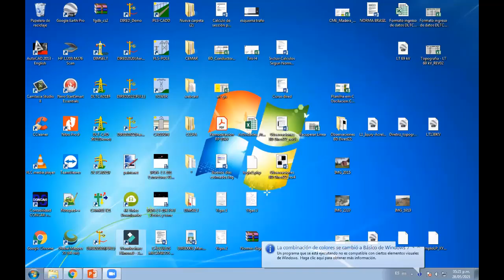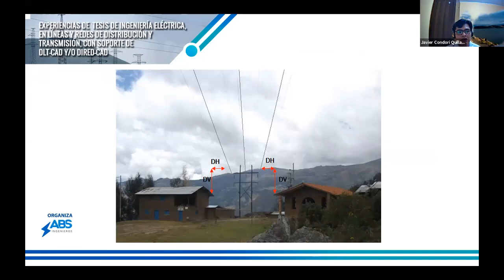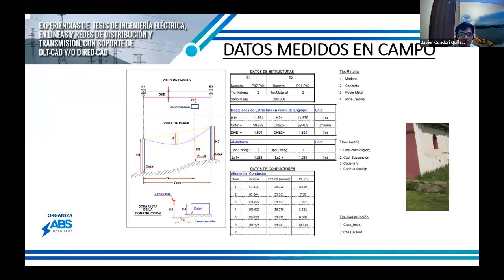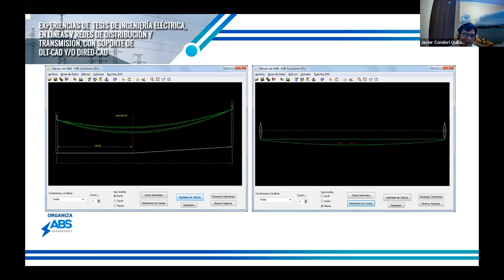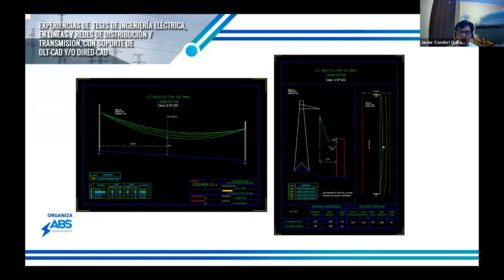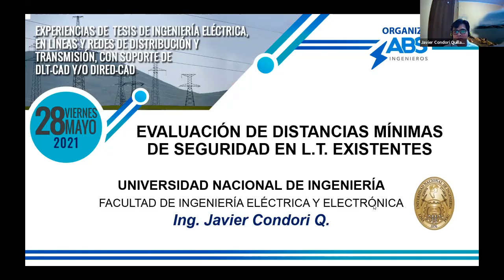Charla Tesistas con DLT-CAD (1/8) -Ing. Javier Condori (Peru)